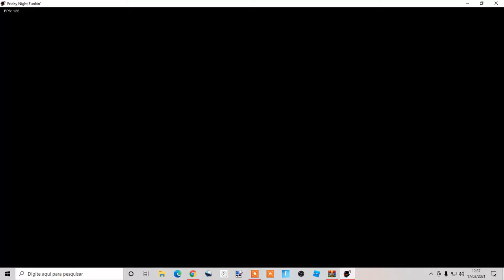Whitty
Here's why i called this video "Whitty.Aimbot" i'm not hacking ok, Like Whitty is a bot and he haves aim so he haves Aimbot.